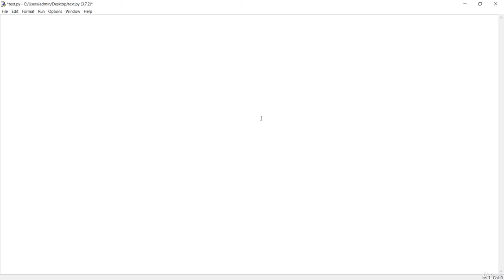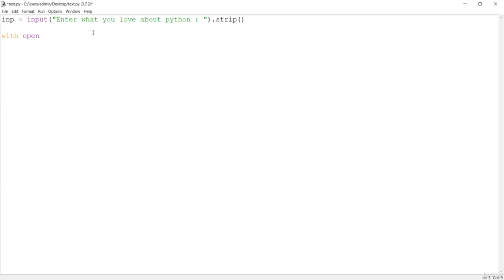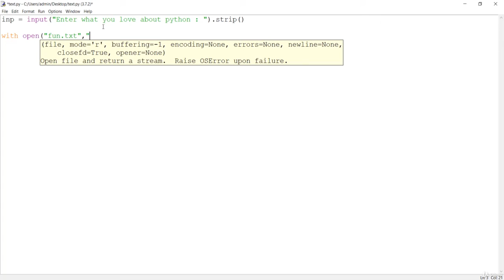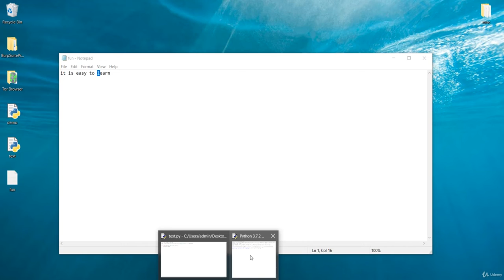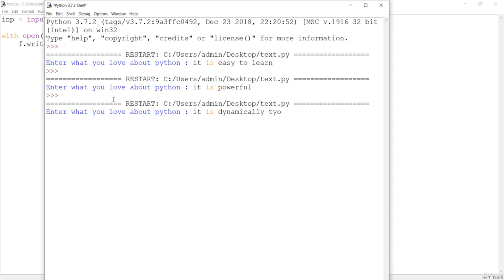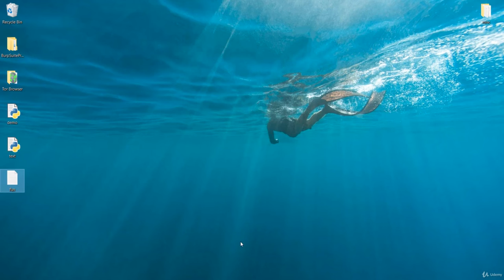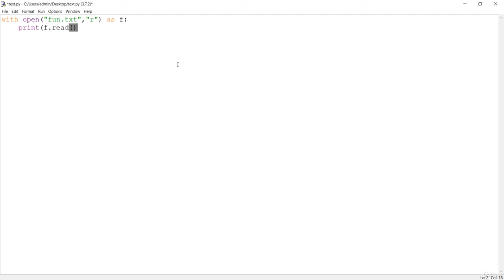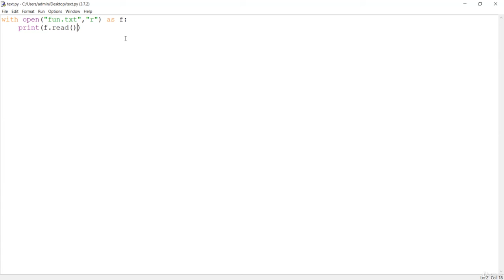File Handling with Python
registration and login system with python file handling,
file handling in python anaconda,
file handling in python bro code,